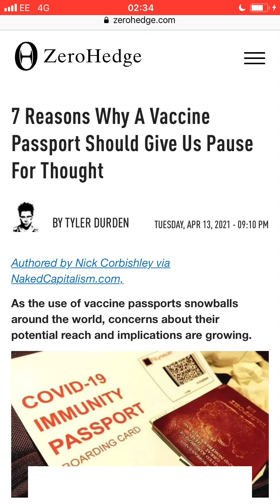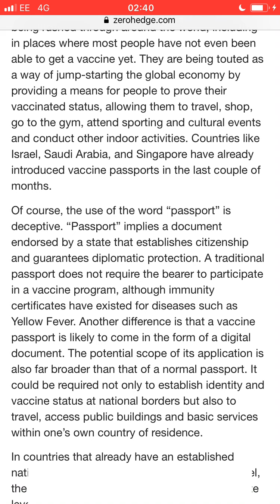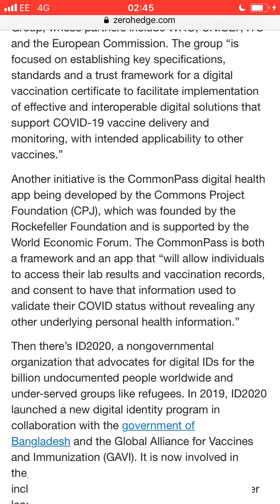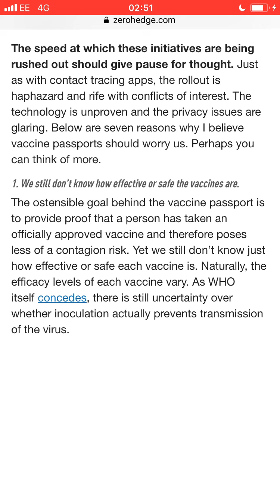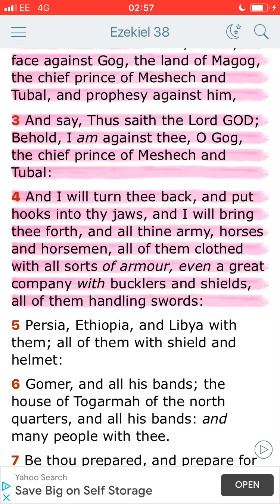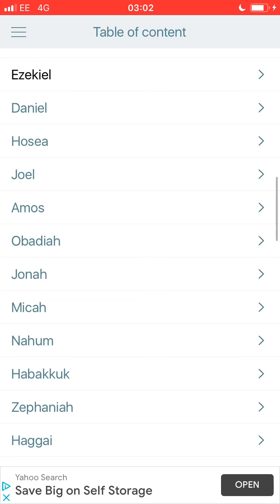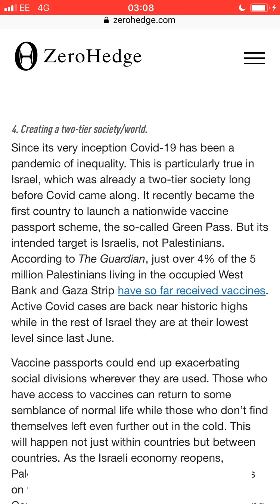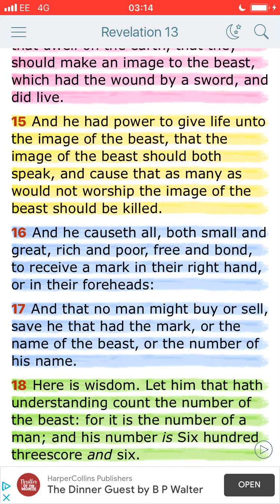News & Prophecy: CV Passport to be used for economy